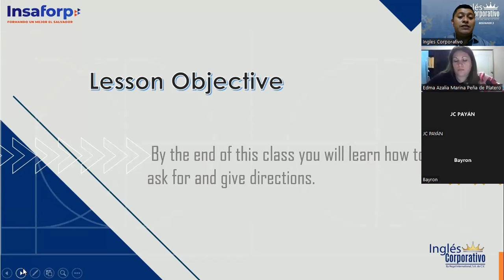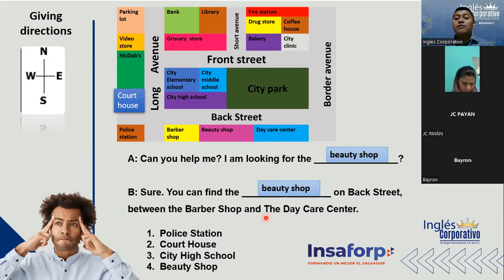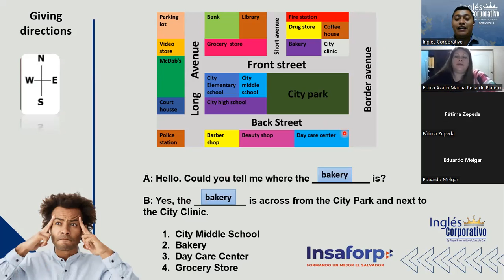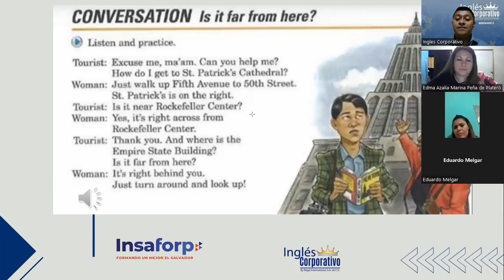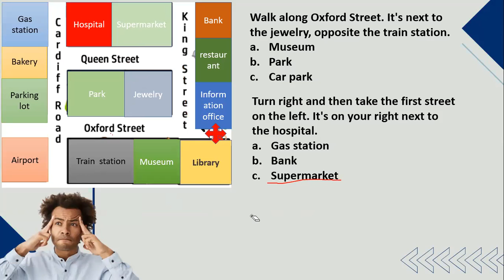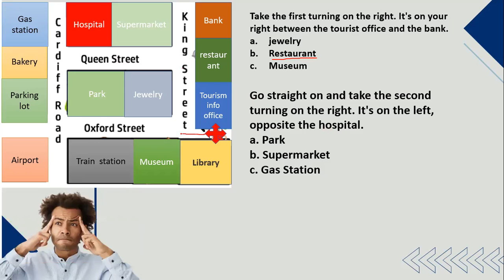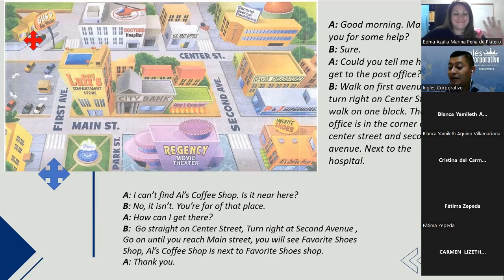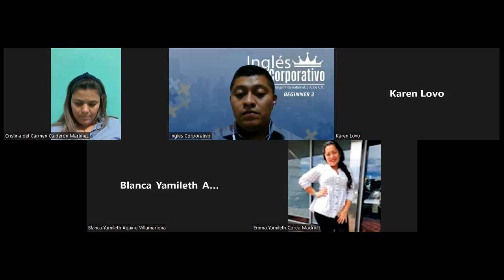Inglés Corporativo-08-06-2022-Giving Directions